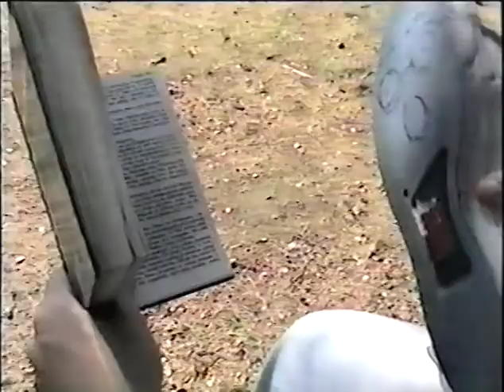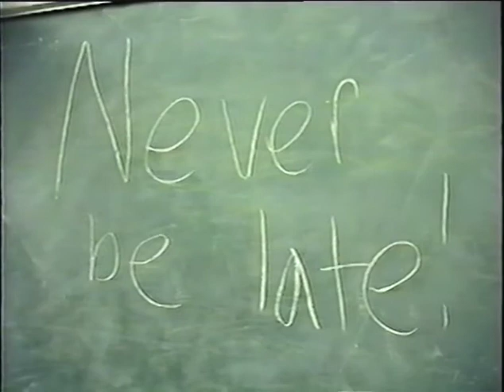Gotta Be Da Shoes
1999 Culver City High School Movie